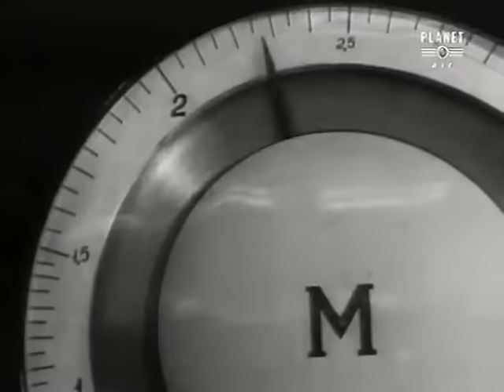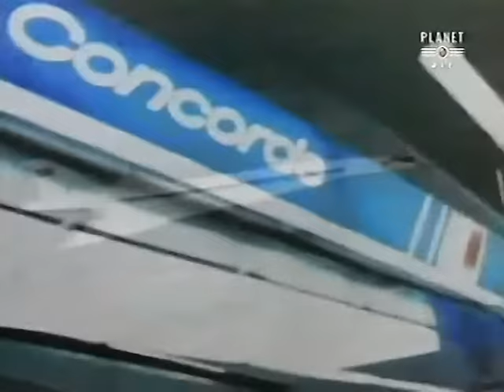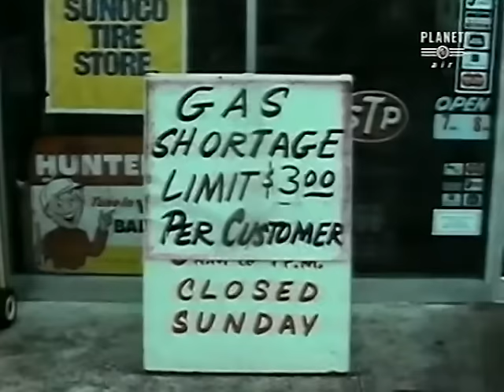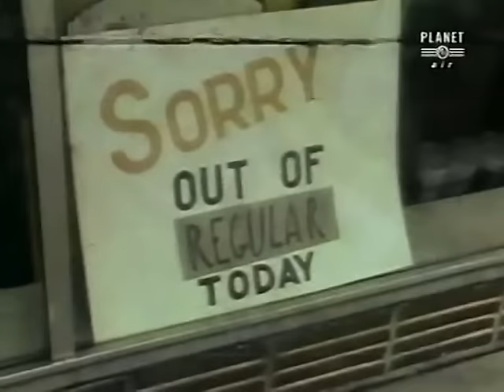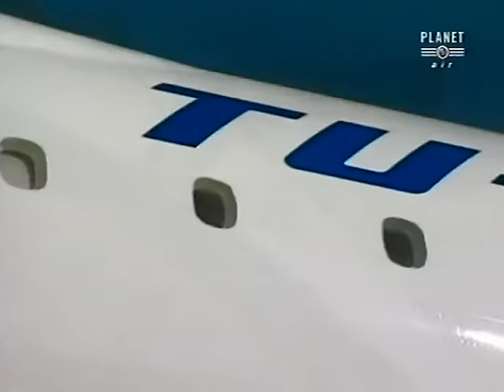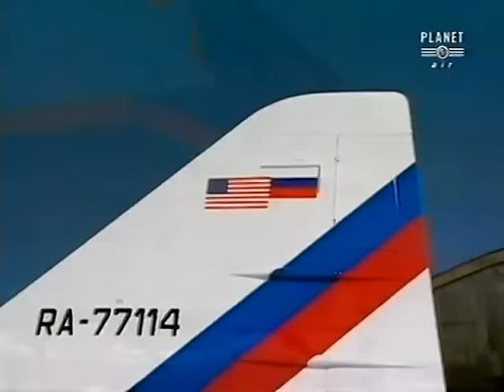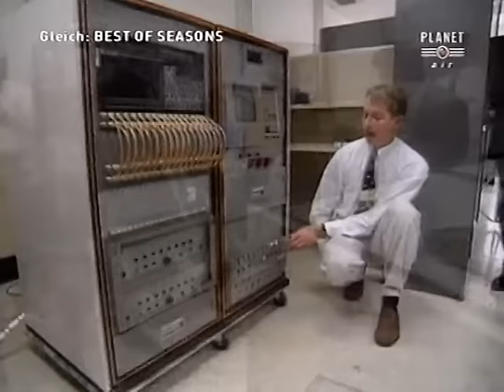Der Zeit vorraus Tupolevs Concord